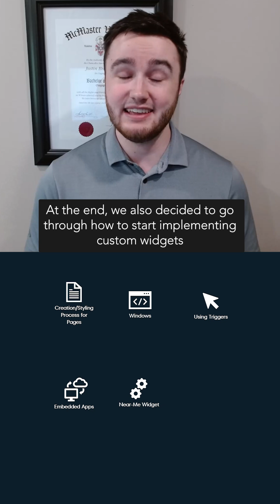No Code, No Problem: ArcGIS Experience Builder Advanced Workflows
Explore how to build advanced, no-code mapping workflows with ArcGIS Experience Builder in this free webinar from Esri Canada.

Designed for users of all skill levels, this hour-long session covers practical tips and techniques to enhance your GIS applications without writing a single line of code. Whether you're looking to improve efficiency, visualize complex data or deliver engaging maps and dashboards, you’ll boost your ArcGIS Experience Builder skills and walk away having learned something new.

Watch the full-length video to unlock the full potential of ArcGIS Experience Builder and take your GIS projects to the next level!